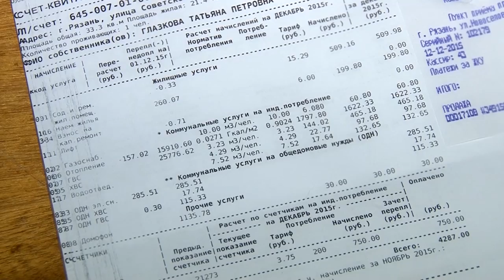В ожидании ремонта